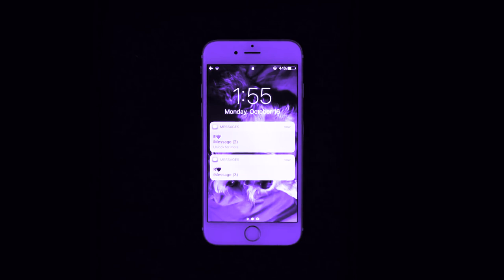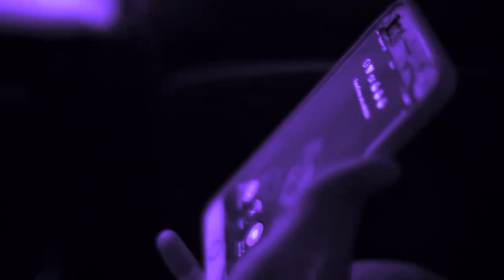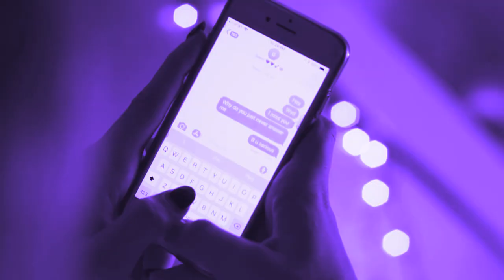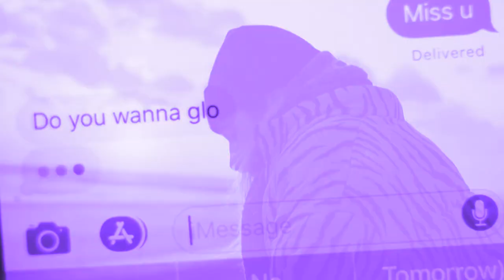Lil Peep - Save That Shit [Chopped & Screwed] PhiXioN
Lil Peep - Save That Shit [Chopped & Screwed] By SUS PhiXioN